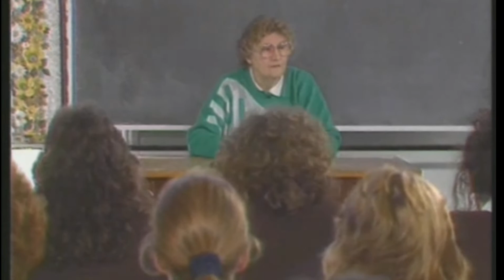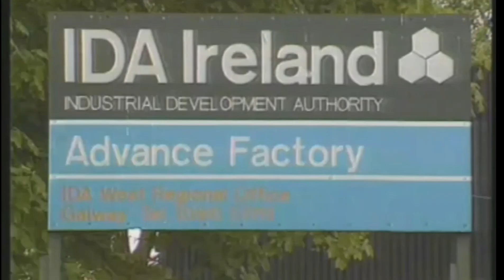Ballinrobe 1989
Ballinrobe leaving certs in 1989 starring the laugh a minute Brother Deeney.